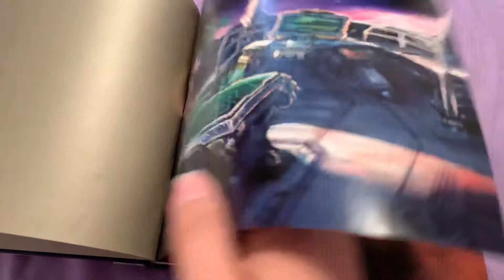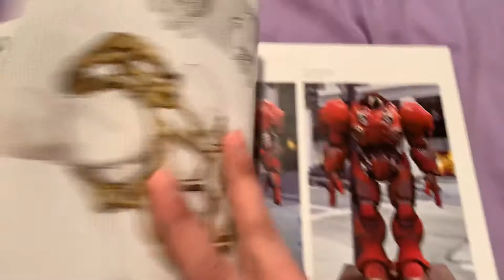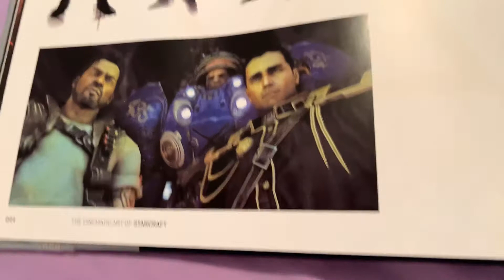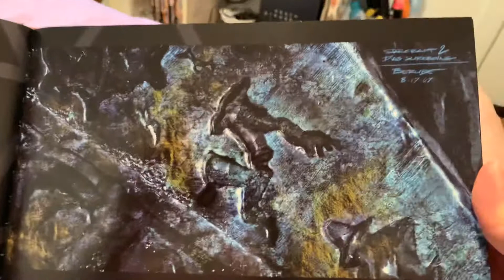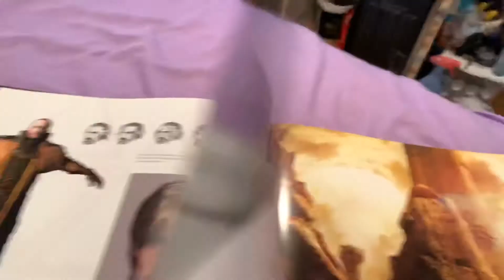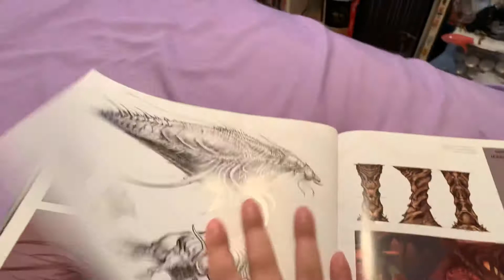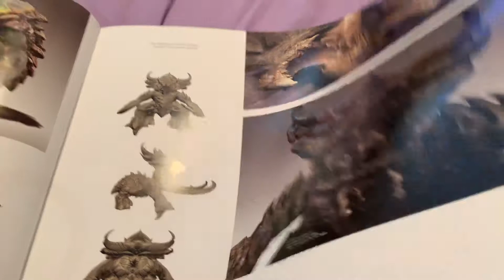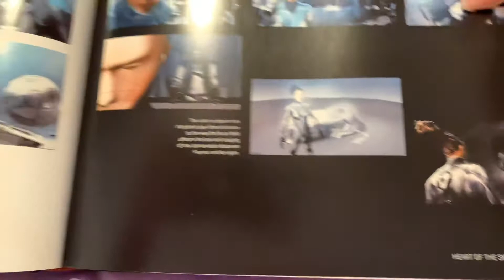#80 The Cinematic Art of Starcraft 2018 1.1